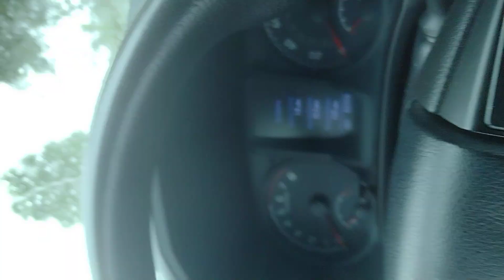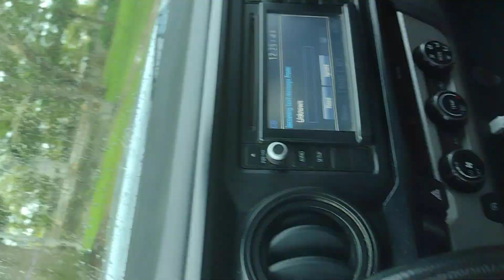Psalm 7.David knows the Judge!